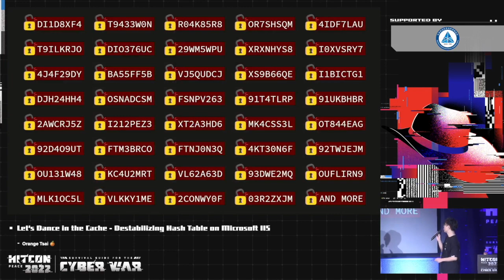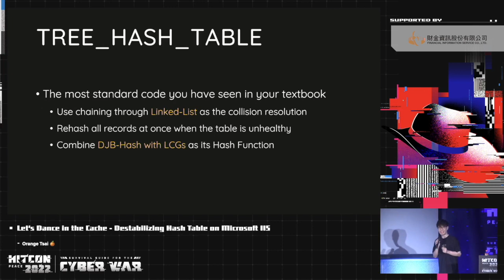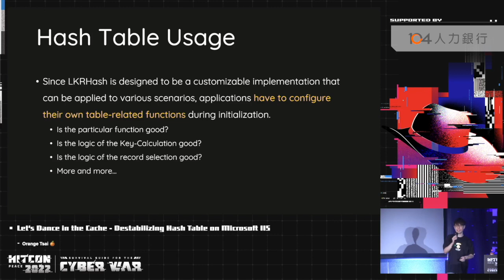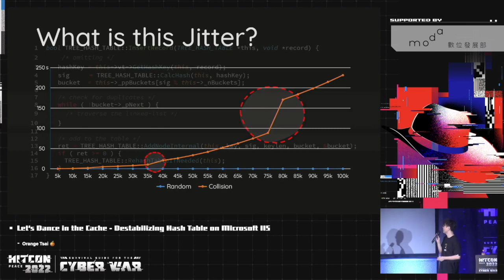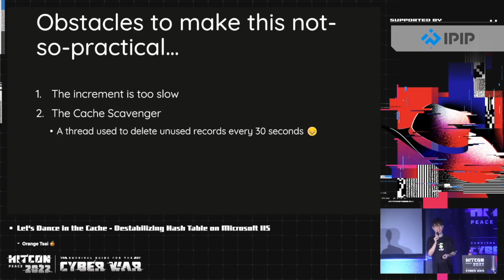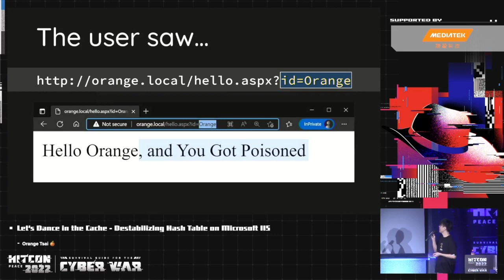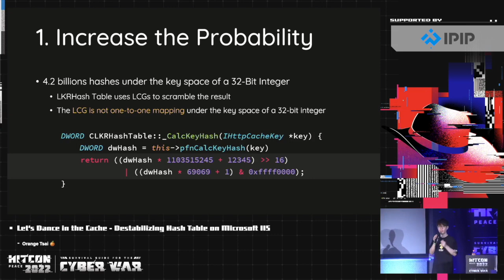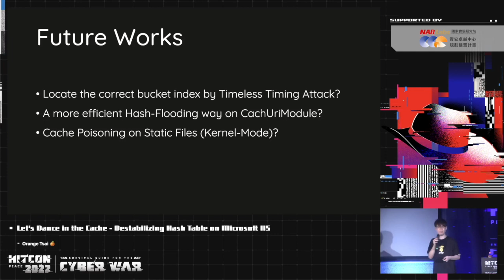Let's Dance in the Cache Destabilizing Hash Table on Microsoft IIS｜HITCON PEACE 2022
Hash Table, as the most fundamental Data Structure in Computer Science, is extensively applied in Software Architecture to store data in an associative manner. However, its architecture makes it prone to Collision Attacks. To deal with this problem, 25 years ago, Microsoft designed its own Dynamic Hashing algorithm and applied it everywhere in IIS, the Web Server from Microsoft, to serve various data from HTTP Stack. As Hash Table is everywhere, isn’t the design from Microsoft worth scrutinizing?

We dive into IIS internals through months of Reverse-Engineering efforts to examine both the Hash Table implementation and the use of Hash Table algorithms. Several types of attacks are proposed and uncovered in our research, including (1) A specially designed Zero-Hash Flooding Attack against Microsoft’s self-implemented algorithm. (2) A Cache Poisoning Attack based on the inconsistency between Hash-Keys. (3) An unusual Authentication Bypass based on a hash collision.

By understanding this talk, the audience won’t be surprised why we can destabilize the Hash Table easily. The audience will also learn how we explore the IIS internals and will be surprised by our results. These results could not only make a default installed IIS Server hang with 100% CPU but also modify arbitrary HTTP responses through crafted HTTP request. Moreover, we’ll demonstrate how we bypass the authentication requirement with a single, crafted password by colliding the identity cache!